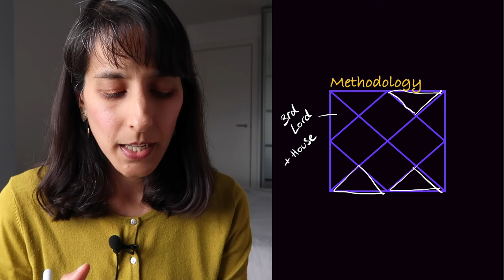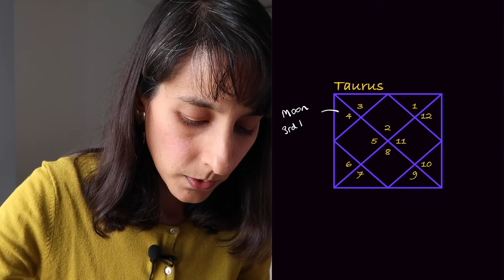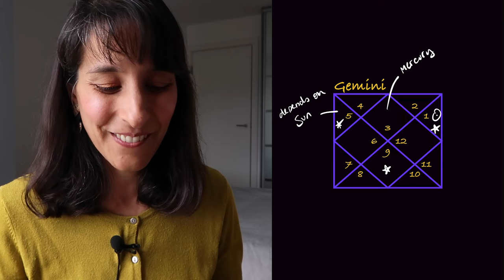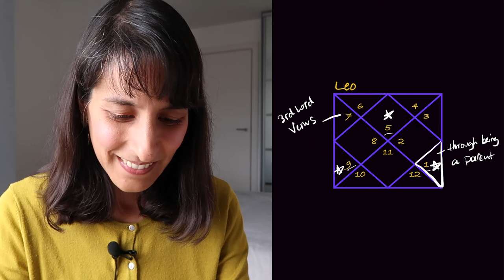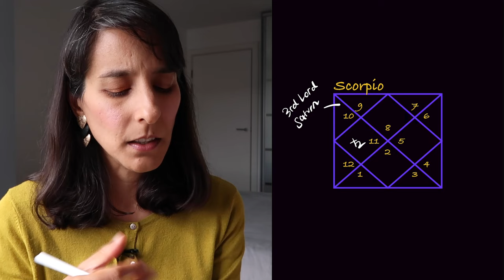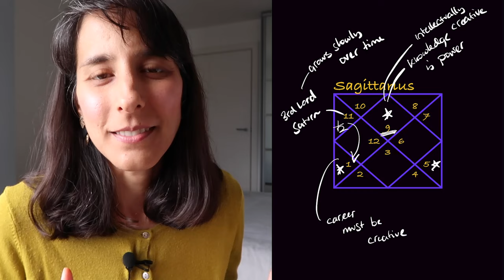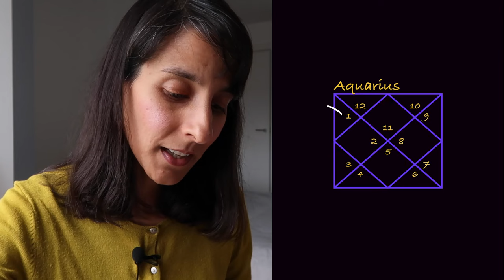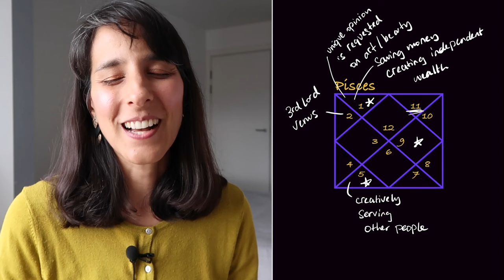Are you confident? All signs, Vedic Astrology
07:01 Aries
12:08 Taurus
16:25 Gemini
19:27 Cancer
23:27 Leo
27:03 Virgo
30:29 Libra
34:17 Scorpio
38:12 Sagittarius
42:56 Capricorn
48:50 Aquarius
53:27 Pisces